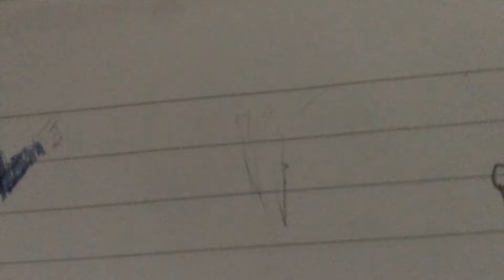Two unfinished drawn sticks